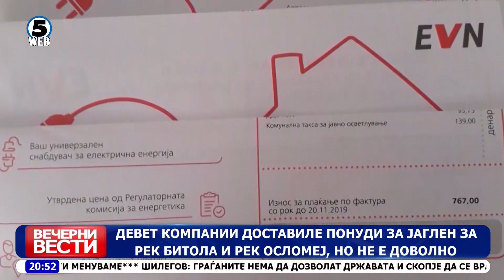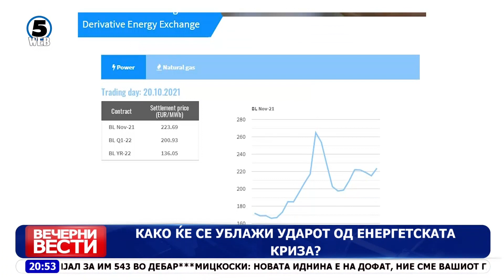Вечерни Вести на Канал 5, 21.10.2021